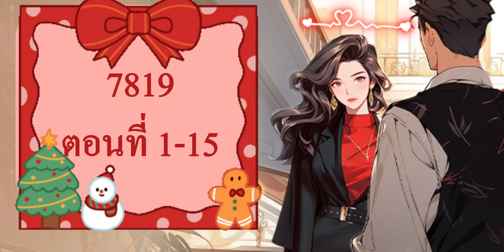นิยายเสียง | 【7819】ตอนที่ 1-15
🥰อ่านในแอป Joyread ได้เลยค่าาา🥰 ตั้งค่าเปลี่ยนภาษาเป็นไทยก่อน
🤭แล้วค่อยพิมพ์ 7819 หาค่าาา ไม่ใช่ joylada นะคะ
🤘ชื่อ วิวาห์อลวนกับซีอีโอสาวสวย
🙌🏻สวัสดีค่ะ ยินดีต้อนรับสู่ช่อง lisa นะคะ
🌹ขอขอบพระคุณทุกการรับฟังค่ะ หวังว่าทุกคนจะมีความสุขกับนิยายเรื่องนี้นะคะ
👉บทย่อ:
ในตอนแรก เขานึกว่าพวกผู้หญิงต้องพึ่งพาการนัดบอดเพื่อหาแฟนจะต้องเป็นคนที่มีจุดบกพร่องทางร่างกายหรือไม่ก็ทางจิตใจที่ร้ายแรงมากแน่ ๆ แต่อคิรา ลภณพัฒน์นึกไม่ถึงเลยว่าผู้หญิงที่นั่งอยู่ตรงหน้าเขาจะเป็นสาวสวยสง่างามที่มีรูปลักษณ์ไร้ที่ติแบบนี้! ทว่า แท้จริงแล้ว เขาดันไปนัดบอดผิดโต๊ะและได้เจอกับผู้หญิงผิดคน! แต่ด้วยความประหลาดใจ อคิราและผู้หญิงคนนั้นกลับลงเอยด้วยการแต่งงานสายฟ้าแลบเสียอย่างนั้น นับจากนั้นมา เมื่อไรก็ตามที่เขาต้องเผชิญหน้ากับความท้าทายใด ๆ เธอก็จะมีส่วนในการช่วยแก้ปัญหาทั้งหมดได้อย่างง่ายดาย จนกระทั่งวันหนึ่ง เมื่อเขาได้เห็นบทสัมภาษณ์ของผู้หญิงที่ร่ํารวยที่สุดในเมืองเยอริงแฮม เขาก็ต้องประหลาดใจว่าสาวงามผู้ร่ํารวยอย่างไม่น่าเชื่อคนนั้นหน้าตาเหมือนกับภรรยาของเขาราวกับแกะ! แถมเธอยังพูดว่า “ที่ฉันสามารถเป็นผู้หญิงที่ร่ํารวยที่สุดได้แบบนี้ ก็เพราะว่าฉันมีผู้ชายที่คอยสนับสนุนฉันอยู่เบื้องหลังค่ะ!”